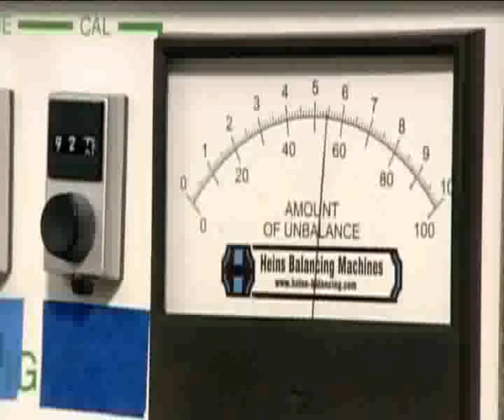Радиоуправляемые модели самолетов (Discovery)